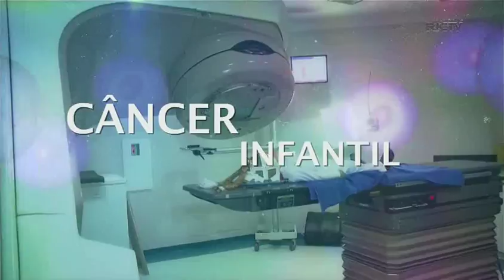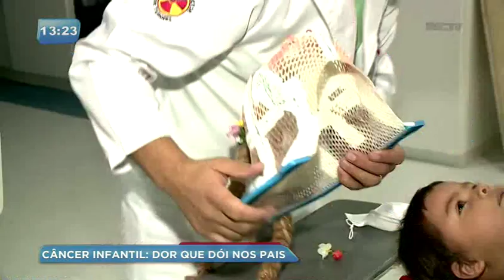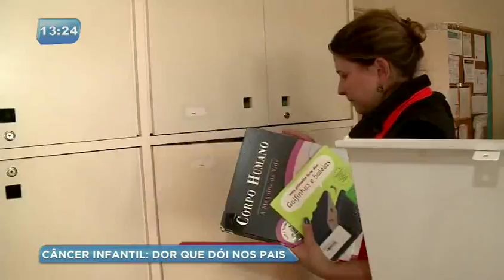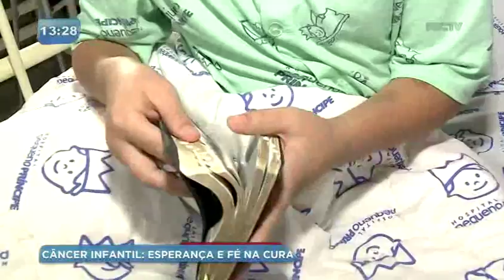Saiba como são os cuidados em relação às crianças portadoras de câncer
A série "Câncer: do tratamento à cura" aborda a aparição da doença em crianças, e os cuidados que são tomados com os pequenos para ajuda-los a enfrentar esse período delicado.